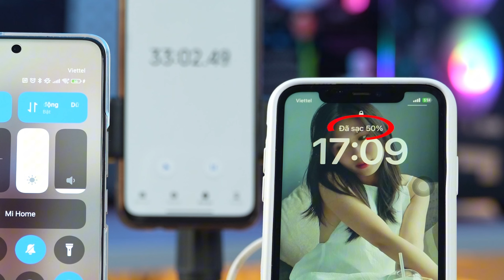Trên tay cáp sạc C to Lightning đạt chuẩn MFi đến từ nhà Bagi: Gía TỐT, Deal NGON, CHÍNH HÃNG!!!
Cáp USB-C to Lightning MFI Bagi C94 nổi bật với thiết kế cao cấp và bền bỉ. Mặc dù có giá rất phải chăng so với hàng chính hãng nhưng sản phẩm này vẫn có chứng nhận MFI quan trọng để tương thích với các thiết bị Apple.